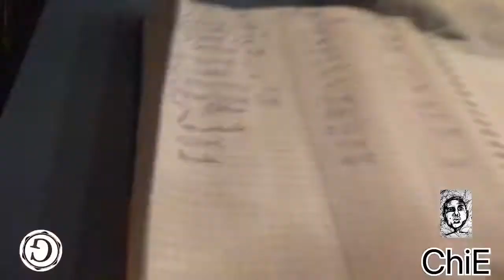instant mami noodless(-ChiE)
Realidad

Ako si chie isang small time youtuber at ordinaryong OFW dito sa Moscow ,Russia

Tiwala sa sarili
Respeto
Disiplina
Pagmamahal
Masaya